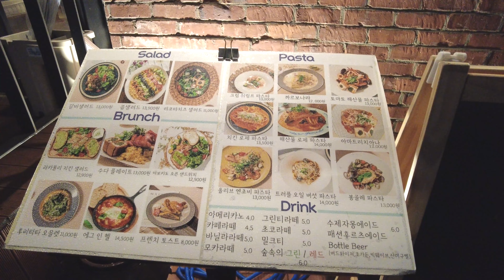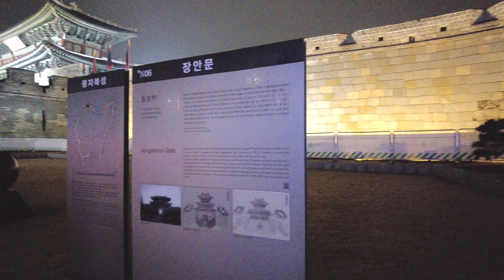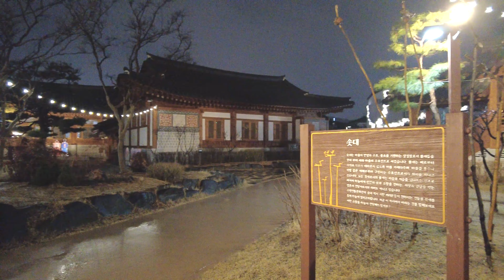[4K] Walking around the filming site of the Korean drama The Uncanny Counter on Netflix / calm walk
Today, I went to one of the filming locations of Netflix's Korean drama "The Uncanny Counter." It comes out as a noodle restaurant in the drama, but it's actually a cafe. I had a banana latte. It's a cozy place with a nice atmosphere. There are so many beautiful cafes. I think it's a good place to go on a date.

[Time]
00:00:00 Intro
00:01:40  Suwon Station
00:04:11 Jangan Gate
00:05:26 Traditional Dietary Experience Center
00:09:05 Haenggung Mansion "The Uncanny Counter" Filming location

Filming : January 26, 2021, 6:00 pm.
Temperature : 4℃/ 39℉ 🌡3m/s
Weather : rain 💦

Haenggung Mansion :

The interior of the store, which mainly features the exterior of red bricks and dark-colored wooden interior, is simple and stylish. It is a place made by remodeling a family house, so there are open halls and relatively quiet seats because of the space classification. Egg tart and canule are the most popular desserts, and they have a good sweetness and a soft texture. It is a menu that is sold out quickly, so I recommend you to visit early and taste it. Cream latte is also a popular menu here, where sweet cream goes up and you can feel the softness of milk more than Ain Sphener.